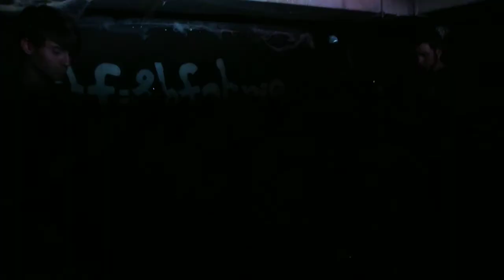Sleepy Door на фестивале Каменная Среда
Fish Fabrique Nouvelle / 08/11/2014